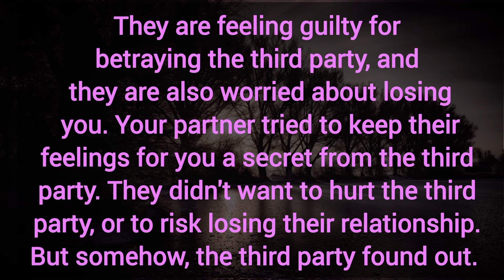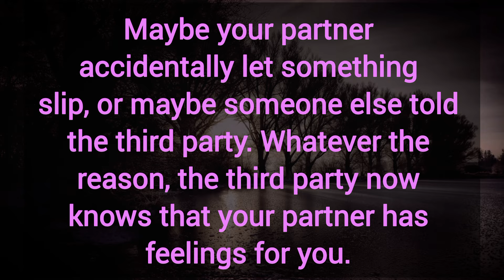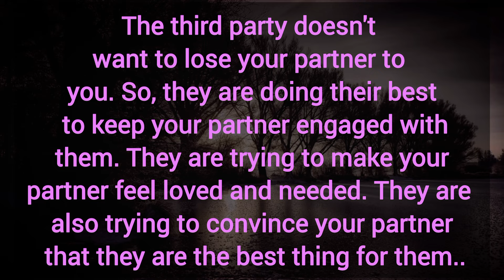They are feeling guilty for betraying the third party, and they are also worried about losing you. 🌍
They are feeling guilty for betraying the third party, and they are also worried about losing you. 🌍 Your partner current affairs.

Related Queries-

divine masculine
dm to df
divine masculine
dm df
dm tarot
twin flames
twin flames
twin flame reading
divine feminine
divine masculine
tarot reading
partner current energy
current feelings
Collective Reading